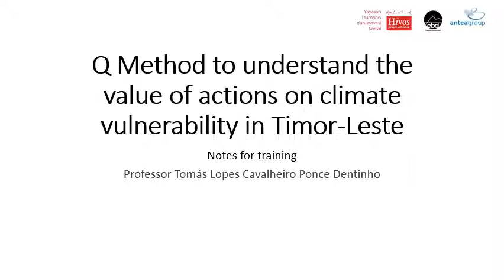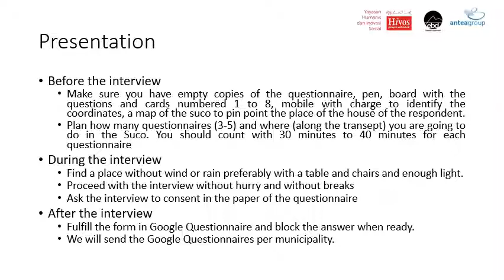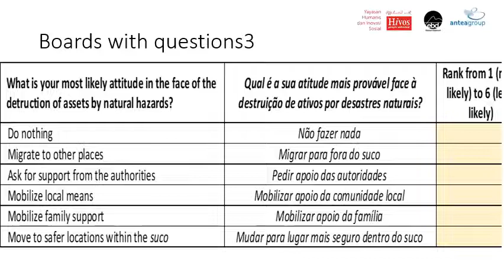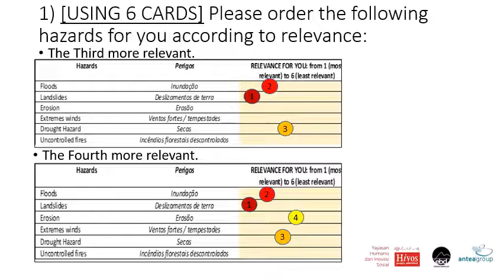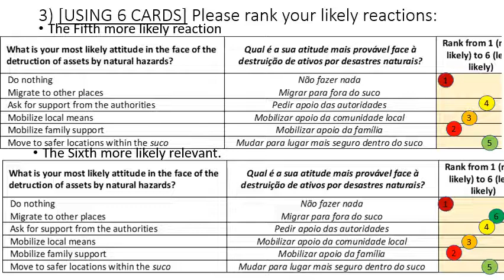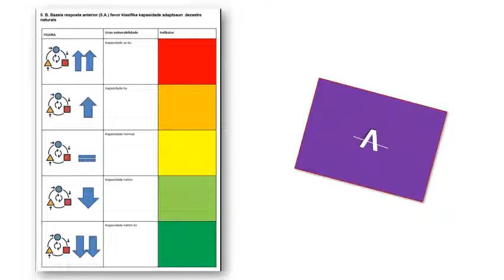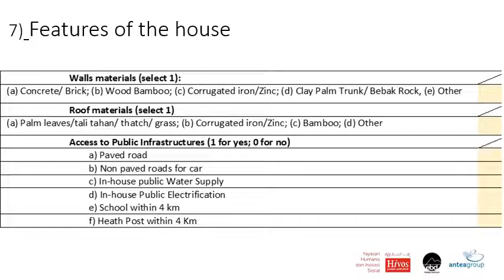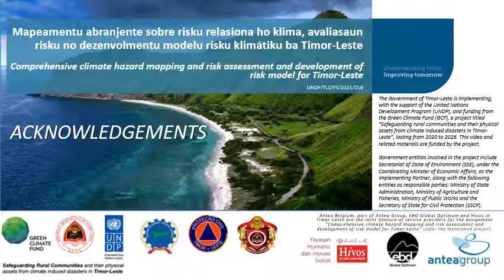PART 5 PROCEDURE 1 LOVRA 300522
Q-Method - How to apply it effectively. Important aspects of the form. LoVRA Tutorial Videos.